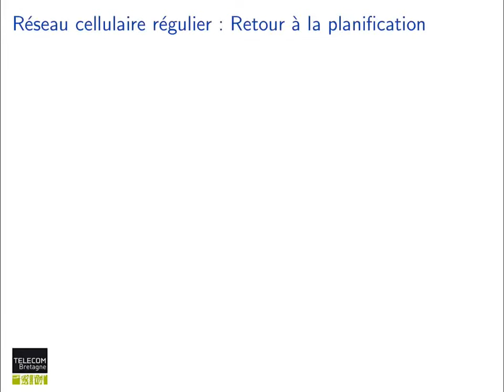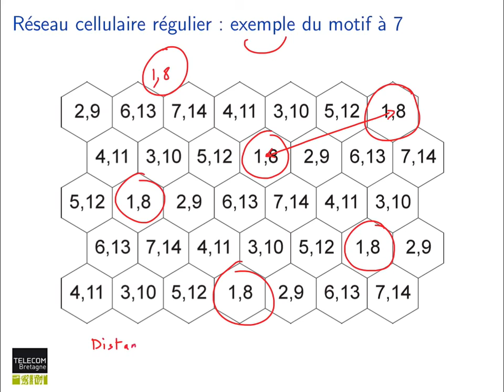95. Réseaux cellulaires : Réseau cellulaire régulier : Retour à la planification